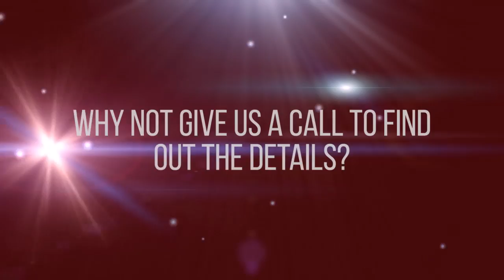All you need to know about|Best Credit Experts|California|Repair Your Credit with BQ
Better Qualified works closely with collections attorneys to comb through all of your 3rd party collections in search of violations. When an account is sold to a 3rd party, often times the collection company will violate set regulations. This leaves the consumer paying more than they have to or paying for something that isn’t theirs. Our collection attorneys have not only gotten 3rd party and medical collections removed from our clients reports, but have also succeeded in obtaining cash settlements for some clients as well. This company also ensures that their clients are maximizing the benefits that are associated with higher credit scores. The accounts managers examine client’s current products and services that are directly related to their credit scores. Better Qualified team knows how important it is to have the best credit possible. This is why we have helped thousands of Americans repair their credit with effective and affordable credit services. Better Qualified is determined to make a positive difference in the lives of our clients by helping them improve their credit score, and by providing them with the knowledge to make better financial decisions. Here is a full list of video credits Grandma Prisbrey's Bottle Village where a sweet old lady began constructing walkways, shrines, and buildings out of recycled items and discarded bottles from the local landfill, and over the course of 25 years it grew to a “village” -- and an awe-inspiring example of California’s 20th-century folk art environments. Originally operating as the Grand Union Hotel in the late 1880s, it’s now a museum and considered one of the state’s most haunted places. Several different ghost researchers and psychics corroborate the existence of three, yeah, THREE separate ghosts. Bodega Harbour is while originally used by Russian fur traders in the 1800s, this cool coastal inlet is best known as the setting for Alfred Hitchcock’s movie The Birds. The financial services industry constitutes the largest group of companies in the world in terms of earnings and equity market capitalization. However it is not the largest category in terms of revenue or number of employees. It is also a slow growing and extremely fragmented industry, with the largest company (Citigroup), only having a 3% US market share. In contrast, the largest home improvement store in the US, Home Depot, has a 30% market share, and the largest coffee house Starbucks has a market share of 32%. Your credit score is the most important number in your life. You need a good score to get favorable financing terms, low credit card rates, and even land a job. So when you get your credit repaired, shouldn't it be by someone you trust? At Better Qualified, we have real people handling your credit to make sure you get the best possible results. You'll always be able to contact our team to see your progress, without having to deal with automated systems or annoying operators. Your credit score is more complex than just paying your bills on time and staying low on your limits. Sometimes, you might have poor credit simply because you don’t have enough credit. Secured credit cards require that you put a down payment as collateral, so that you can build your credit risk free. Better Qualified has developed the Freedom Package to help you restore your credit and save money. Unlike our competition, we take a personal approach to the credit restoration process and work with you every step of the way. This consultative method ensures you receive the best results. Our clients complete the program knowing how to maintain good credit long after their term ends.